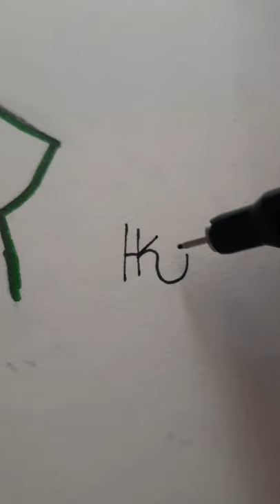Drawing Green Arrow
not rlly happy with this one.